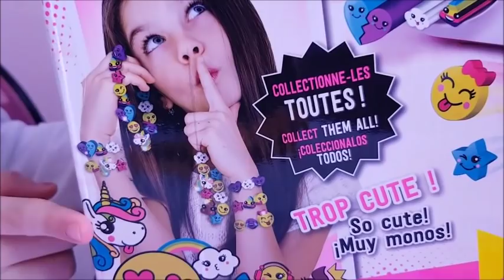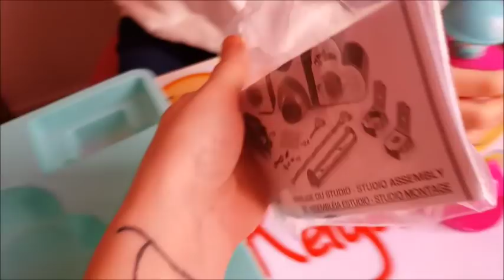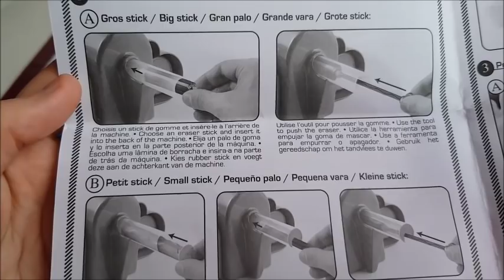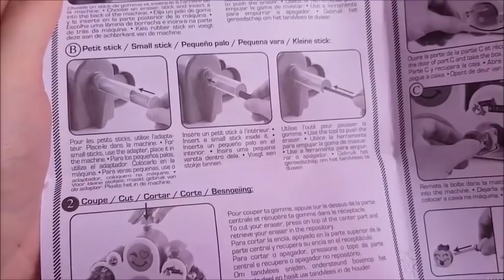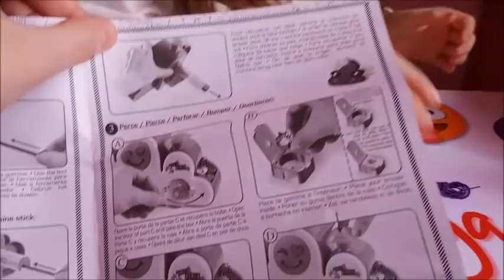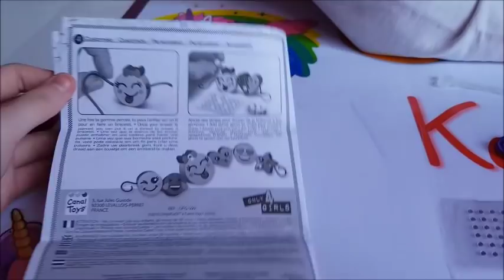GOM'Z STUDIO - On fabrique des gommes licorne 🦄 , caca 💩 , emoji 😍 ... !! - CANAL TOYS -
☆ Rejoins nous sur :
- sur snapchat : recreafun_off
- sur musical.ly : recreafun_officiel

Grâce à la fabrique à gommes de chez canal toys , on fabrique des gommes licorne, caca, emoji ...  trop mignonnes que l'on peut mettre en bracelet, c'est trop fun !!
Nous en tous cas on adore !!

RAPPEL DE MES CODES PROMO :
- BEGUMMY :  -15% à valoir sur tous le site : code : RECREAGUMMY
- BEGUMMY :  -20% à valoir seulement sur les vestes airgummy (pour enfants et adultes)  : code : RECREAFUNAIR
- MERCIHANDY : pour l'achat d'une bougie, un gel pour les mains offert (bien mettre la bougie et le gel pour les mains offert dans le panier l'offre ce fait à la fin automatiquement : code : RECREABOUGIES

Pour nous écrire :
Récréa fun
350, Chemin du Pré neuf
CDV 45694
38350 LA MURE (D'ISERE)
FRANCE